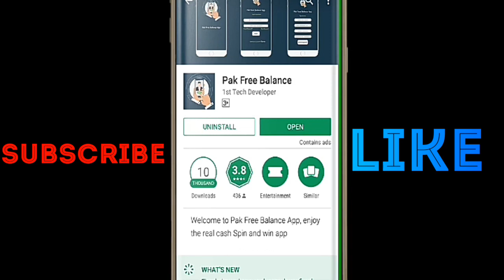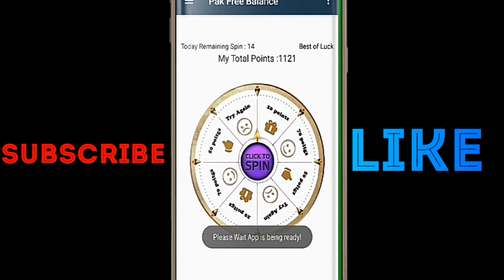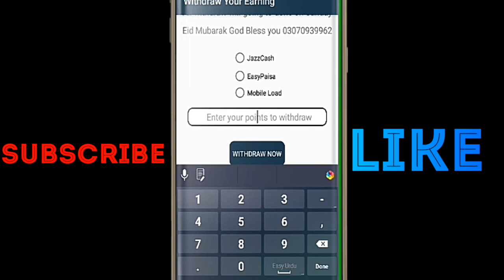Get Free Unlimited Balance On All Networks 2018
Mobilink free minutes